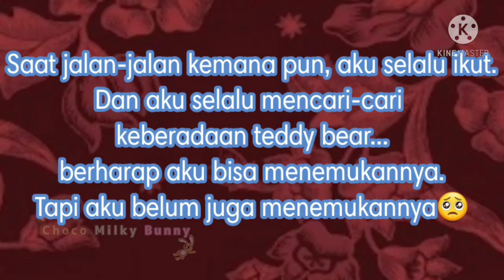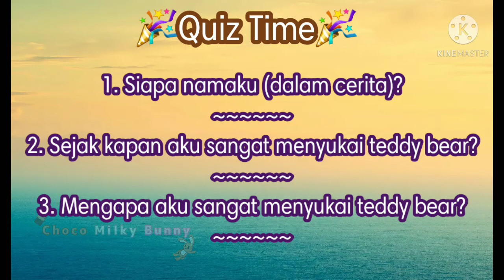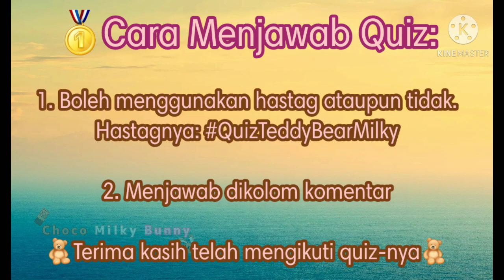🧸Teddy Bear+Quiz [Short]🧸